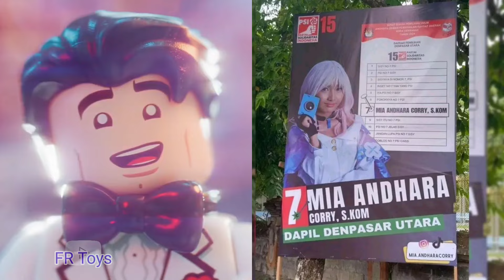Wibu Ketika Mau Nyoblos, Cosplayer Nyaleg